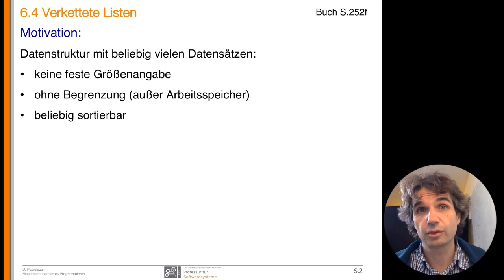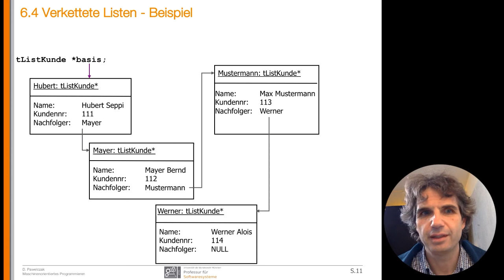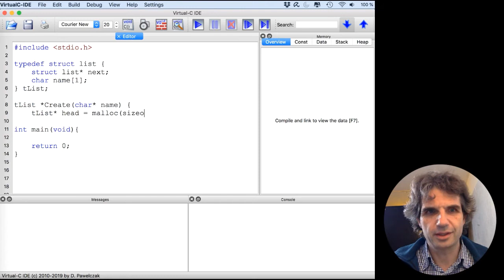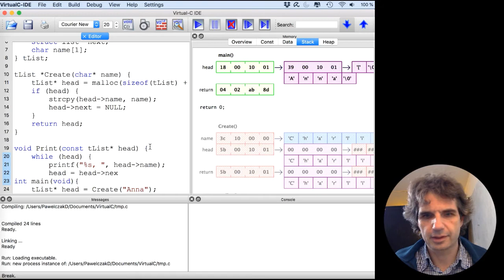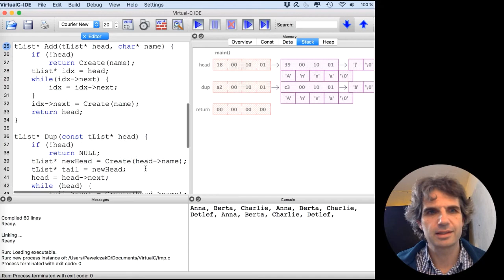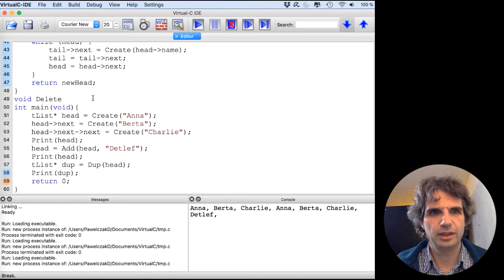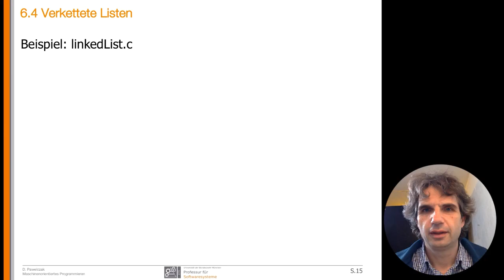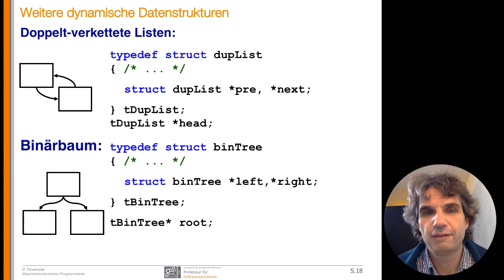MOP-Vorlesung 15 - einfach verkettete Liste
Aufzeichnung der 15. MOP Vorlesung - einfach verkettete Liste